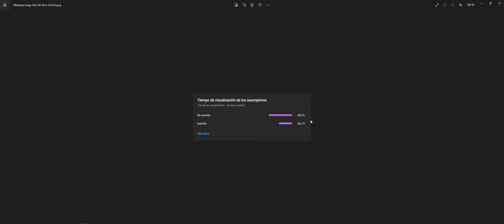LA CONQUISTA DE AFRICA EP-5 CAMPAÑA **SETRA** COOP 4 COMPAÑEROS!!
La conquista de "Africa" comienza en este episodio!!  Estamos mas fuertes que el VINAGRE y lo vamos a demostrar!!